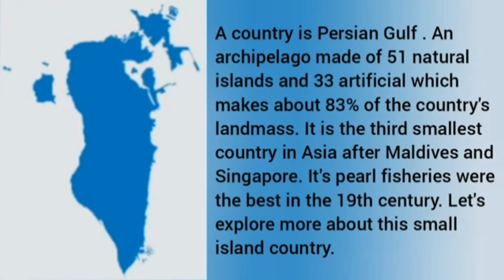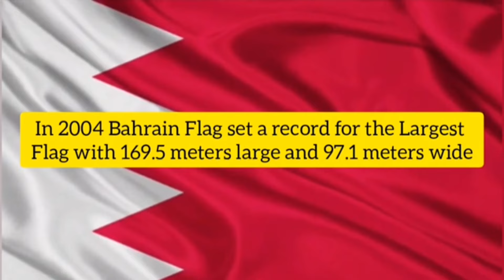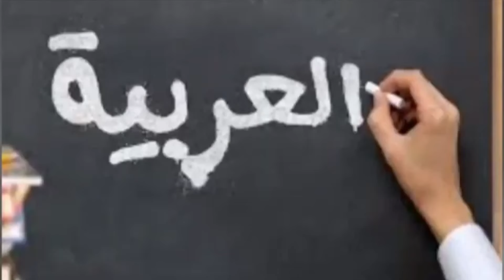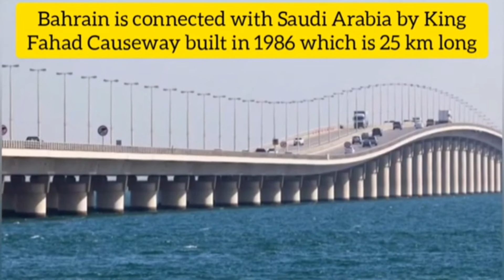Interesting Facts About Bahrain - Amazing Facts About Bahrain - Facts You Didn't Know About Bahrain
Bahrain is the site of the ancient Dilmun civilization. It has been famed since antiquity for its pearl fisheries, which were considered the best in the world into the 19th century. Bahrain was one of the earliest areas to be influenced by Islam, during the lifetime of Muhammad in 628 CE. Following a period of Arab rule, Bahrain was ruled by the Portuguese Empire from 1521 until 1602, when they were expelled by Shah Abbas I of the Safavid dynasty. In 1783, the Bani Utbah clan captured Bahrain from Nasr Al-Madhkur and it has since been ruled by the Al Khalifa royal family, with Ahmed al Fateh as Bahrain's first hakim.

Bahrain fort
fort of bahrain
longest serving prime minister
Bahraini dinars
7 facts about bahrain
weird facts about bahrain
awesome facts about bahrain
Bahraini Facts
tree of life bahrain
top 10 facts
world trade center bahrain
Bahrain underwater theme park
shocking facts about bahrain
25 facts about Bahrain
25 interesting facts about Bahrain
facts about Bahrain
10 amazing facts about Bahrain
learn about bahrain
al fateh mosque bahrain
Qalat al bahrain
pearl diving bahrain
Bahrain archipelago
middle east first F1 Grand Prix Bahrain
longest flag 2004 bahrain
Chicken majboos national food bahrain
UNESCO world heritage site 2005 fort of bahrain
king fahad causeway open 1986
surprising facts about bahrain
things you didn't know about bahrain
Interesting facts about bahrain
facts you didn't know about bahrain
amazing facts about bahrain
top facts about bahrain
bahrain top 16 facts
bahrain in short
what do you know about bahrain
mind blowing facts about bahrain